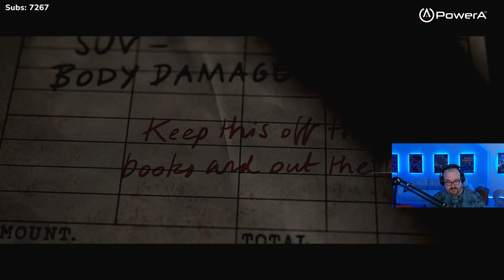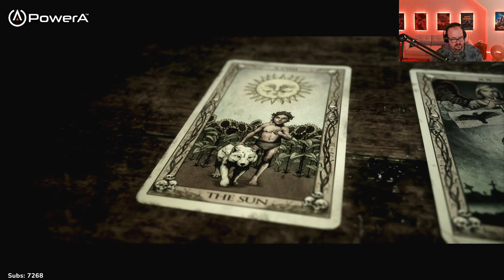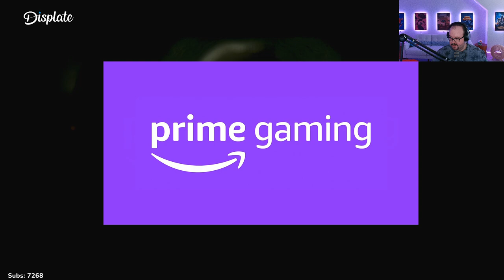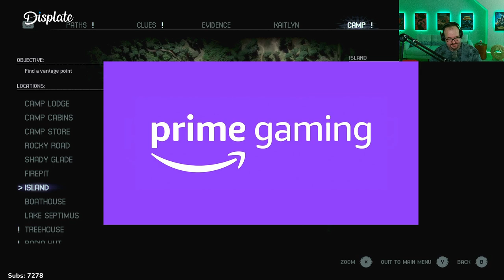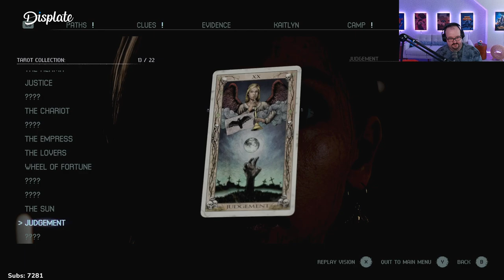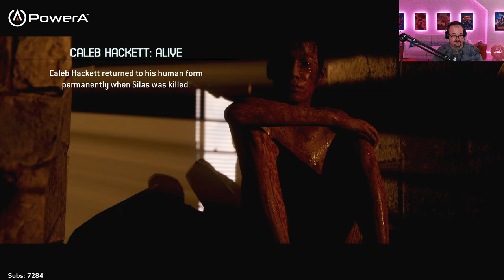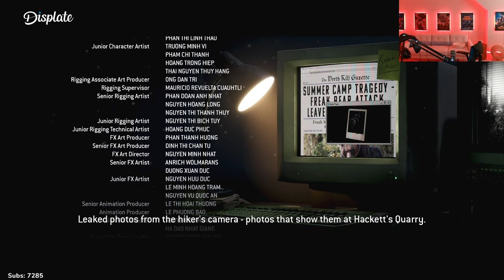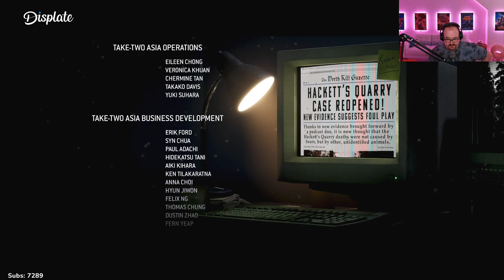The Quarry Gameplay - Horror Month 2022 - Part 4